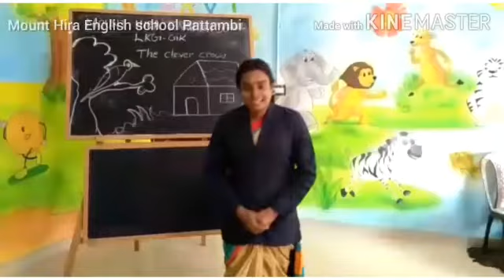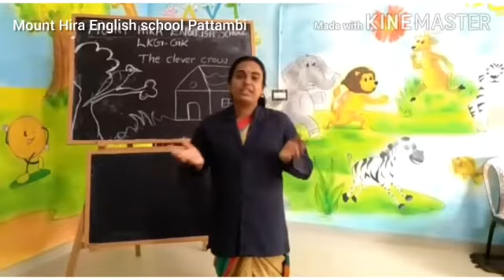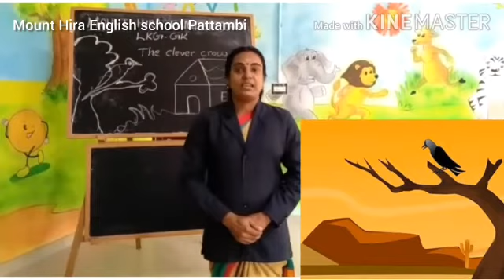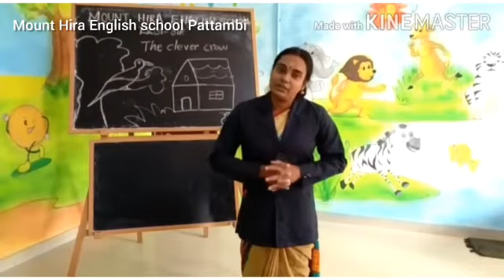Story The clever crow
Video from Jaseela Sakkir